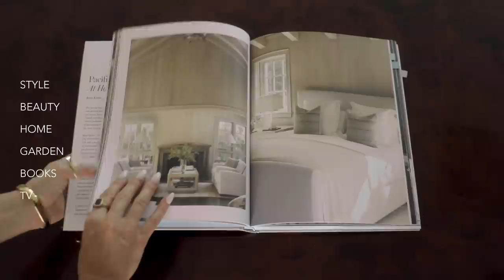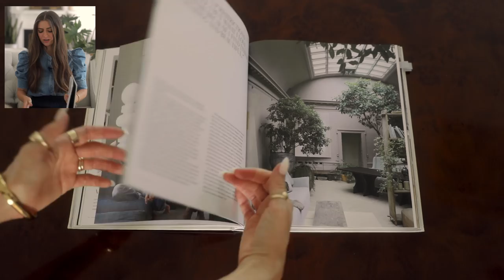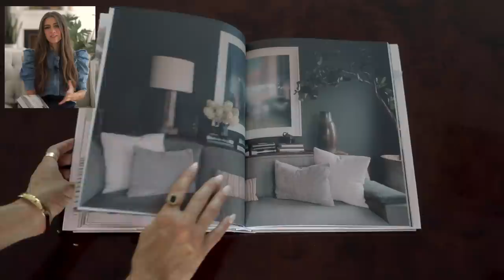10 Simple Things That Bring Me JOY! | July 2022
This 6-week personal style masterclass digs deep into your loves & inspirations to guide you from feeling completely lost with your wardrobe to becoming the most unique & stylish woman in the room.

0:00 // 10 Simple Things I'm Loving This Month!
June / July 2022 - Here are my quality summer favorites, including the best dress for summer (pretty and classy!), the best shoes for summer, my product i use to have great skin, as well as an outdoor home tour of my landscaping and classy outdoor items (found on Amazon)! Hopefully these things that make my life better will improve your life too xo

* Nothing about this video is sponsored, and no pieces were gifted for the sake of this post. Thank you for supporting this channel!

0:36 // Flowy Dresses
- Emerson Fry (white), XXS

1:22 // Heeled Clogs

2:06 // Straw Hats
- Panama Hat

3:00 // Polene Bags

4:52 // Skin Health

7:08 // Home Interior Books
- Live Beautiful, Athena Calderone
- Pacific Natural at Home, Jenni Kayne

10:28 // Landscaping & Outdoor Living
- Hydrangeas, tall grass from local nursery.
- Outdoor Cafe Lights
- Ambience videos on YouTube:

13:30 // Springwatch

// Makeup
- Foundation stick, linen
- Foundation powder, b.natural
- Bronzer (for eyes)
- Eye Liner Pencil, black
- Eye Liner felt tip, similar
- Mascara, black
- Brow Pencil, Ash
- Brow Pomade
- Brow Brush
- Brow Gel
- Blush, powder

15:39 // MUSIC
Produced by our talented friend, Louis St. James:
Vocals by me :D